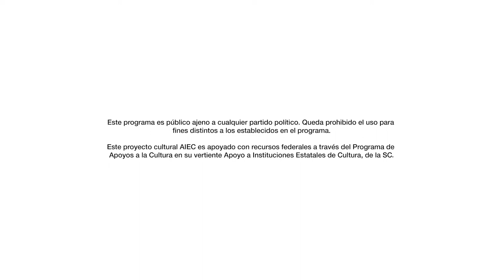¡Conoce el Museo Federico Silva!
Este video fue realizado por la Secretaría de Cultura Federal y la Secretaría de Cultura del Estado de San Luis Potosí.

Te invitamos a conocer el Museo Federico Silva, Escultura Contemporánea, único museo especializado en escultura dedicado al Maestro Federico Silva, uno de los grandes artistas de México.